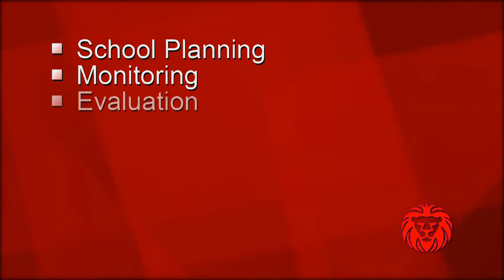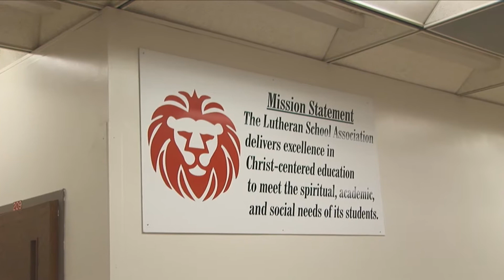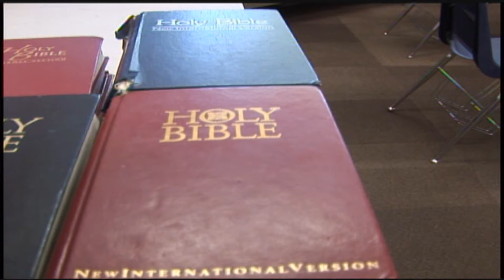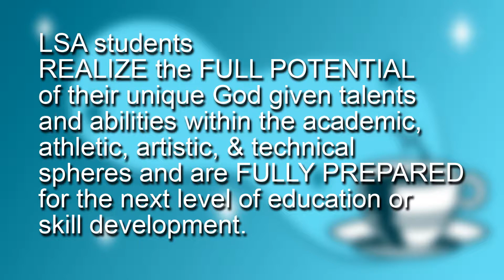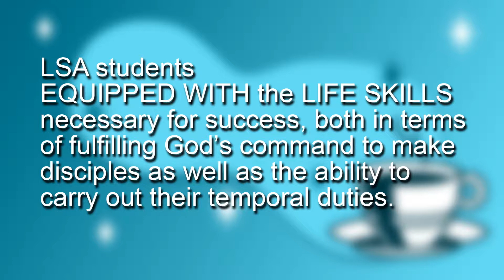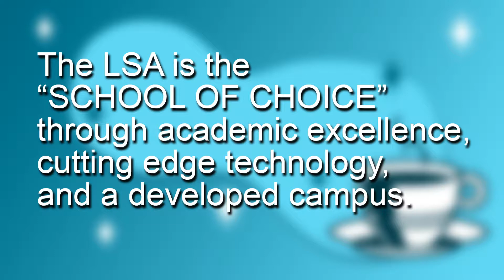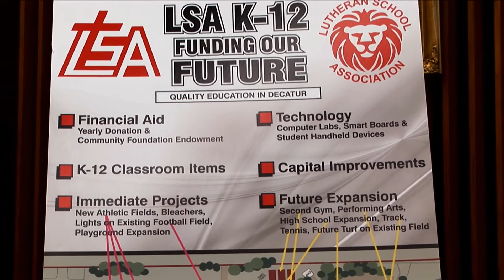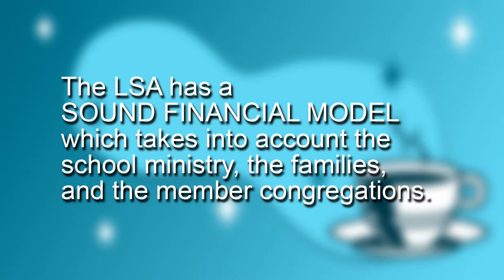Coffee with Mr. Karsten 3/20/14 - Board Ends